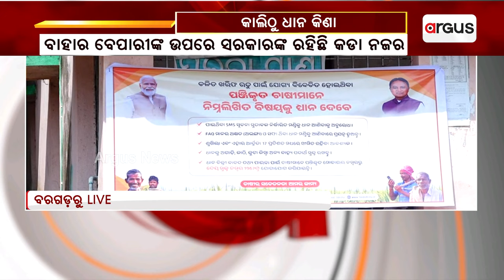ଆସନ୍ତାକାଲିଠୁ ଧାନ କିଣା |Odisha Govt | Bargarh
ଆସନ୍ତାକାଲିଠୁ ଧାନ କିଣା । 200ଟି ବୃହତ ମଣ୍ଡିରେ ଅତ୍ୟାଧୁନିକ ବ୍ୟବସ୍ଥା । 3100 ଟଙ୍କାରେ ସବୁ ଧାନ କିଣିବେ ରାଜ୍ୟ ସରକାର । ବାହାର ବେପାରୀଙ୍କ ଉପରେ ସରକାରଙ୍କ ରହିଛି କଡା ନଜର । କଟନୀ ଛଟନୀ ବନ୍ଦ କରିବା ଉପରେ ସରକାରଙ୍କ ଗୁରୁତ୍ବ । ସବୁ ମଣ୍ଡିରେ ଚାଷୀଙ୍କ ପାଇଁ ଖାଇବା ପିଇବା ସହ ଶୌଚାଳୟର ବ୍ୟବସ୍ଥା ।